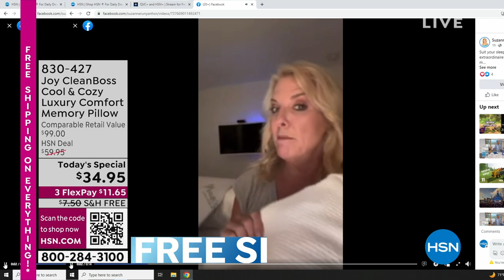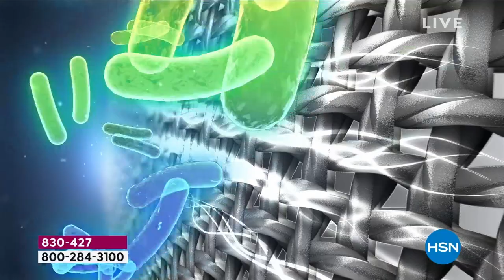Joy CleanBoss Cool Cozy Luxury Comfort Memory Pillow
Cloudlike memory foam softness with bounce back technology gives support that conforms to every body. CleanBoss AntiMicrobial Technology works to help resist the growth of odor and staincausing bacteria, both inside and outside the surface of your pillow.

    Pillow
    Instructions